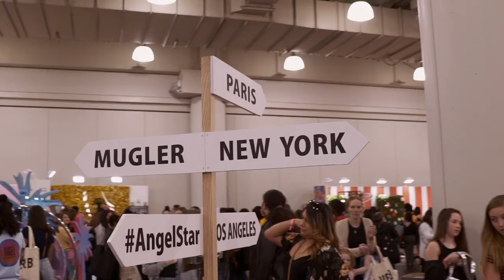Behind the Scenes at BeautyCon 2019 | Exclusive Interview | Ep. 6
BeautyCon 2019 is the biggest beauty event of the year in New York City. Our production director, Necole, sat down with Kandice from hair company Sensationnel for an exclusive interview about their booth and newest hair collection. If you missed the event, this video is a MUST SEE!!

Production: Rob C. @greythefox